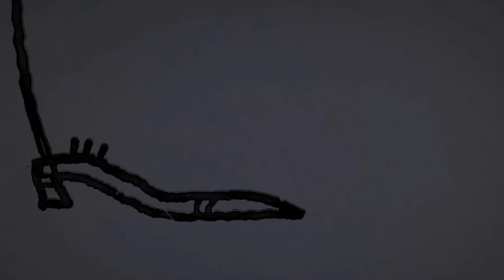"The Shoe" Part One by André Saraiva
The directorial debut of French cultural provocateur André Saraiva is a collaboration with luxury footwear brand J.M. Weston, featuring his actress girlfriend Annabelle Dexter-Jones, Leo Fitzpatrick and model Poppy Delevingne.